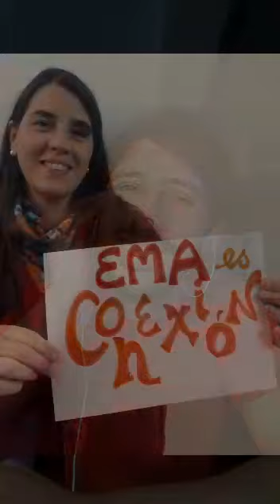Canción: Todos somos EMA por Federico Pires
En el Día Mundial de la Concientización sobre la Esclerosis Múltiple queremos contarles  que recibimos un hermoso regalo!!

Una canción: "SOMOS DE EMA". 🐞🧡🎶🎵
GRACIAS TOTALES a Fede Pires!!! 🙏👏👏 @pires_fede
Es lic. en composición musical, técnico en arreglos musicales y profe de guitarra, piano y canto😊. Compuso la música, letra y realizó la edición del video.

Fue diagnosticado eb 2015 y nunca bajó los brazos!!. La música... es su gran aliada para transitar el diagnostico, y desde ya contar con el apoyo incondicional  de su familia, novia y amigos y grupo de apoyo en EMA. "SOMOS DE EMA" fue gestada con mucha dedicación y sobre todo garra y corazón💪🧡!!

MUCHAS GRACIAS de 🧡 a TODAS las personas que se animaron a soltar su voz, tocar un instrumento o ponerle movimiento para armar el mosaico musical!!🤩😍

TODOS SOMOS EMA!🐞😍